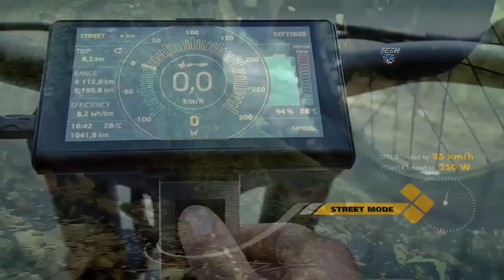TOP 5 SMART ELECTRIC BIKES ▶ Available Now You Can Buy In INDIA 2019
Top 5 Electric Bicycle Gadgets Buy From Here -
Lista Cycle Light (Rs.465)
Electric Cycle Spoke Light (Rs.485)
Generic Bicycle Tail Light (Rs.199)
E Bicycle Light Combo (Rs.499)
Electrical Bicycle LED Laser Light (Rs.225)
Fat Tyre Electric Bicycle You Can Buy On Amazon India -
Fat Tyre Bicycle (Rs.15999)
Mankani Fat Tyre Bicycle (Rs.25999)
Pedaloop Fat Tyre Adventure Bike
Sturdy Bike Fat Mountain Bicycle (Rs.16999)

ELECTRIC BICYCLE bicycle gadgets electronic bicycle future dunia ki best gadgets cool gadgets gadgets for men electronic gadgets latest gadgetstech gadgets new technologies technology tech news new technology Concept bicycle Fat tyre bike